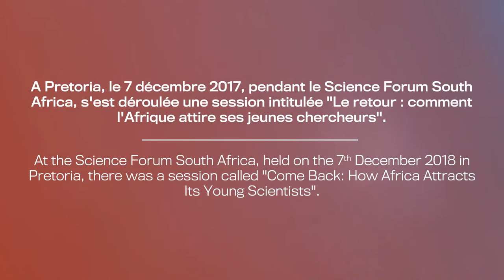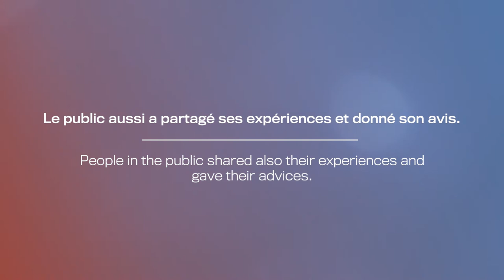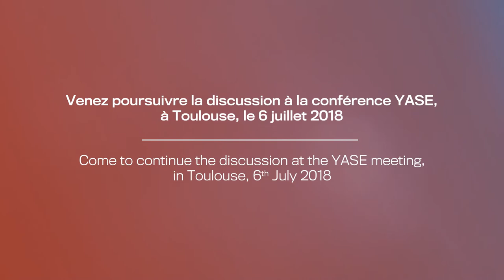How Africa attracts its young scientists to return: SFSA17 panel discussion highlights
In Pretoria, the 7th December 2017, during the Science Forum South Africa, there has been a session called "Come Back: How Africa Attracts Its Young Scientists".

A Pretoria, le 7 décembre 2017, pendant le Science Forum South Africa, s'est déroulée une session intitulée "Le retour : comment l'Afrique attire ses jeunes chercheurs".

The YASE meeting (Toulouse 6th July 2018) will be dedicated to African PhD candidates and post docs working in Europe.

La conférence YASE (Toulouse, 6 juillet 2018) sera consacrée aux  doctorants ou post-doctorants Africains travaillant en Europe.

Full text below / Retranscription ci-dessous

Anton Le Roex, dean of the Faculty of science, University of Cape Town, South Africa:
African students make one in every ten who are traveling overseas to gain an education.
I think it's extremely important to spend at least some time elsewhere, out of your own country, learning different approaches to the discipline and new techniques.

Tantely Razafimbelo, director of the Laboratory of Radioisotopes, University of Antananarivo, Madagascar:
Among my generation we were five to go abroad and I was the only one who has come back.

Anton Le Roex:
The good question may be: "Why don’t graduates return to the country?"

Patience Mthunzi-Kufa, Biophotonics group leader, CSIR, Pretoria, South Africa:
If you leave, especially without a position to come back to, it can be a challenge to come back and get a position.

Tantely Razafimbelo:
The fear of not finding jobs, after, when you come back, and the salary, because you think that you have make three years more than the others so you think that you have to be paid more.

People in the public shared also their experiences and gave their advices.

There are two moments when someone from the diaspora who has a PhD can return: just when he gets his PhD, then it's easy for the person to return, or twenty years later, when the kids are out of the house.

When I finished my PhD I was 28. I couldn't join my compatriots, the guys were just, you would be seen as a baby.

People need to understand what you have been studying abroad; I got my PhD in 1997, in density functional theory: how many people in Africa understand what I had studied and what was the value of that.

Great opportunities are open to them, that aren't always visible when you're abroad  and one way of keeping them visible is by collaborating, to keep the coolaborations going between those who are abroad, because then they see the opportunities and can seize them to come back.

Come to continue the discussion at the YASE meeting, in Toulouse, 6th July 2018.
Anton Le Roex, doyen de la faculté des sciences de l'université du Cap, Afrique du Sud :
Dix pour cent des étudiants qui quittent leur pays pour poursuivre leur formation sont africains.
Je pense qu'il est extrêmement important de passer du temps à l'étranger, pour apprendre d'autres approches de son domaine, et de nouvelles techniques.

Tantely Razafimbelo, directrice du Laboratoire des radioisotopes, université d'Antananarivo, Madagascar :
Nous avons été cinq à quitter Madagascar la même année, et je suis la seule à être rentrée.

Anton Le Roex :
La bonne question serait : "Pourquoi les diplômés ne reviennent-ils pas dans leur pays?"

Patience Mthunzi-Kufa, responsable du laboratoire de Biophotonique, CSIR, Pretoria, Afrique du Sud :
Si vous partez alors que vous n'avez pas de poste que vous pourrez retrouver au retour, cela peut-être assez difficile de revenir et de trouver un poste.

Tantely Razafimbelo :
La peur de ne pas trouver de travail quand vous rentrez. Et le salaire, car vous pensez que vous avez étudié trois ans de plus que les autres, et que vous devez donc être payés plus.

Le public aussi a partagé ses expériences et donné son avis.

Il y a deux périodes où quelqu'un de la diaspora qui a un doctorat peut revenir facilement : juste après avoir obtenu ce doctorat, ou 20 ans après, quand les enfants sont partis de la maison.

J'ai obtenu mon doctorat à 28 ans. Mais je n'ai pas pu revenir travailler dans mon pays (le Zimbabwe) : on me considérait comme un "bébé".

Il faut que les gens comprennent ce que vous avez étudié à l'étranger. J'ai obtenu un doctorat en 1997, sur la théorie de la fonctionnelle de densité : combien de personnes en Afrique comprenaient ce que j'avais étudié et quelle en était la valeur?

Il y a des postes intéressants, mais ils ne sont pas toujours visibles quand vous êtes à l'étranger. Une façon de les garder en vue est de conserver des collaborations avec ceux qui sont à l'étranger. Ainsi, ils peuvent voir les opportunités et les saisir pour revenir.

Venez poursuivre la discussion à la conférence YASE, à Toulouse, le 6 juillet 2018.